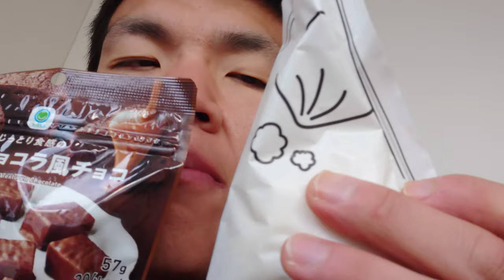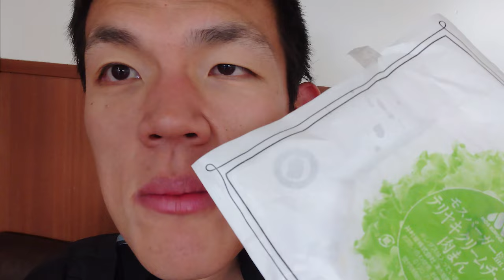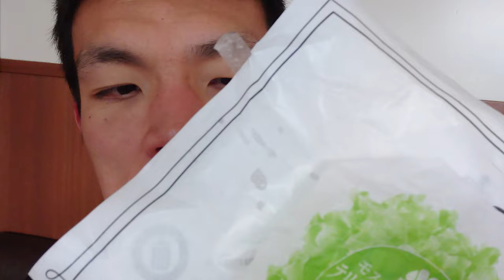ファミマ×モスバーガーコラボ照り焼きクリームチーズ肉まんの後に～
「肉まんだけじゃ物足りないから！！」
ファミマ✖︎モスコラボ肉まんを食べても、
なんか物足りないな〜と思ったので、
私は○○します！！あなたはどうしますか？

アマゾンほしい物リスト↓